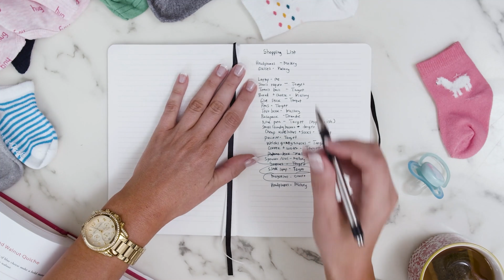Best Holiday Gifts for Mom on Amazon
Just in time for the biggest holidays of the year, today we bring to you our best amazon holiday gift guide for mom! We cover a variety of perfect-for-mom gifts spanning from massage guns to foot massagers, weighted blankets and more! Moms are superheroes and they deserve the best amazon has to offer.

Looking for tips and tricks to make your at home experience better? Check out our growing how to home hacks playlist covering all sorts of ways to improve life from the house

Vybe Pro Massage Gun:
Cloud Massage Foot Massager:
Quility Weighted Blanket:
Driver Auto Collapsable Car Trash Can:
ThisWorx Car Vacuum: